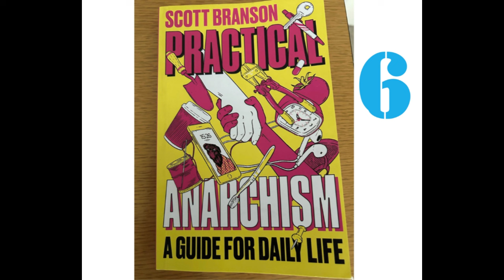Practical Anarchism, Chapter 6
In chapter 6, Branson discusses how we can reframe both creation and consumption of art, through both joyful and critical avenues.